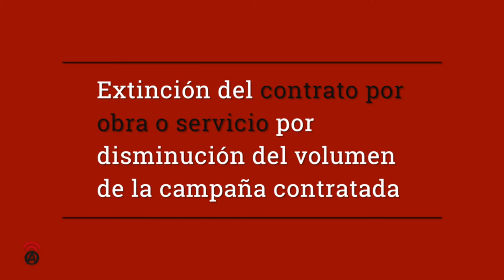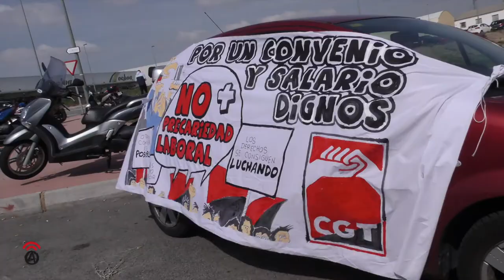ISGF Huelga Telemarketing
El convenio anterior tenía una extensión hasta el 31 de diciembre de 2014 y luchamos por conseguir un nuevo convenio que mejore las precarias condiciones de las personas que trabajamos en atención al cliente, cerca de 100.000 en todo el Estado.

Para CGT es imprescindible eliminar el art. 17 del convenio anterior por su flagrante ilegalidad y que acepte incluir la subrogación obligatoria de los trabajadores en el cambio de empresa contratista de Contact Center.

La patronal sigue con posturas cerradas en la mesa de negociación. En las últimas reuniones las discusiones de la mesa negociadora sólo han servido para endurecer la postura de la parte empresarial. A la reunión de mediación convocada el pasado viernes 24 de febrero, la patronal no se presentó.